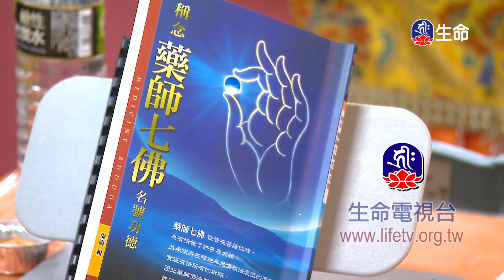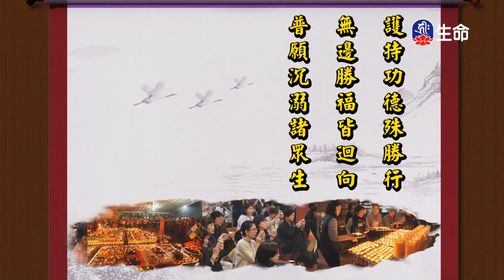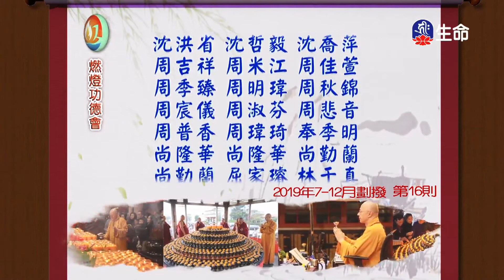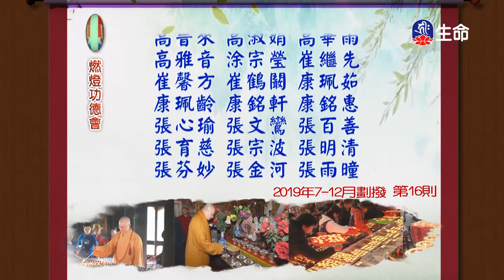平等心-1_海濤法師心靈講座_(lifetv_20201009_15：00)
海濤法師心靈講座_平等心。